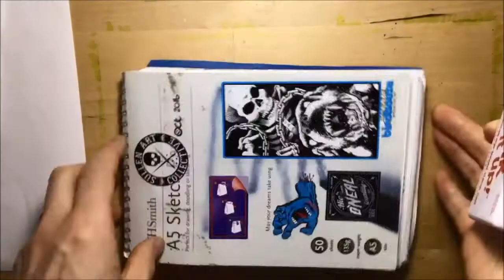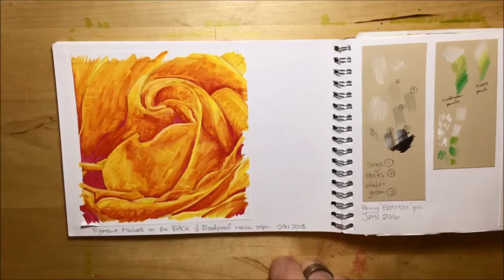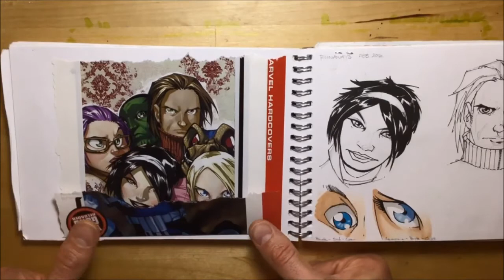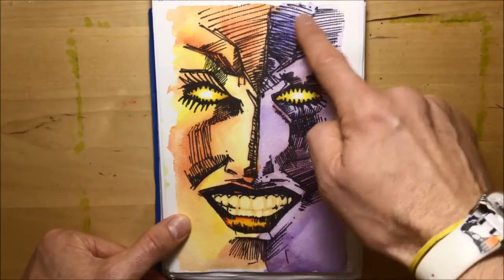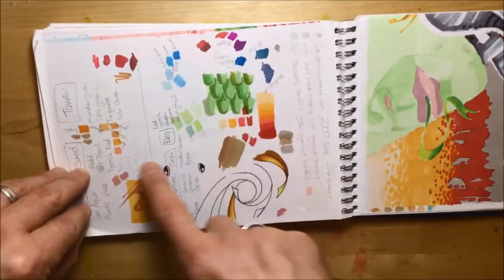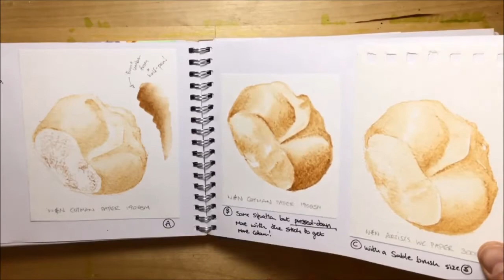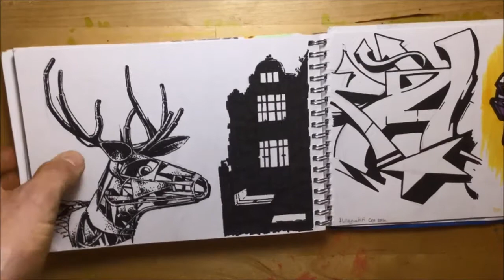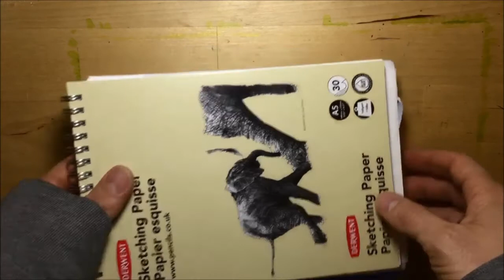My 2016 Sketchbook flip through // Celebrating 4000 subscribers!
My 2016 sketchbook flip through and tour as I actually complete a book early for once!
My sketchbook tour for 2016 shows you the kind of sketchbook ideas, drawings and paintings I did during this calendar year.  Its a sneak-peek into how I approach my drawing ideas and how I plan each project I do, be it with pencil, watercolour, markers & ink media! :)
It's an A5 sketchbook, 135gsm thickness but with all different types of paper stuck into it as I often find myself working on different types of paper for different media.
It's also another BIG thank you for the support, celebrating 4000 subscribers in 2016 :)  Please keep the feedback and the comments coming and I'll keep making better videos :D